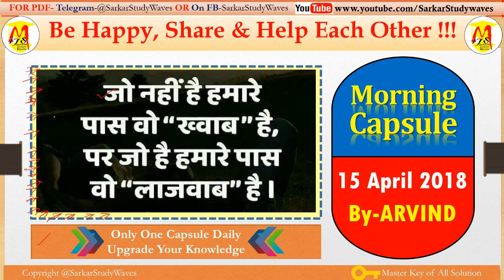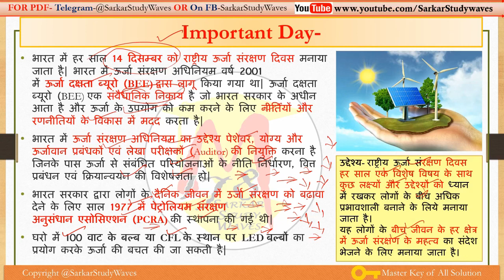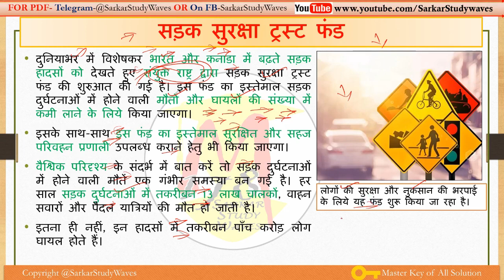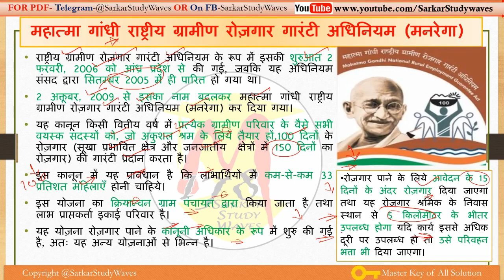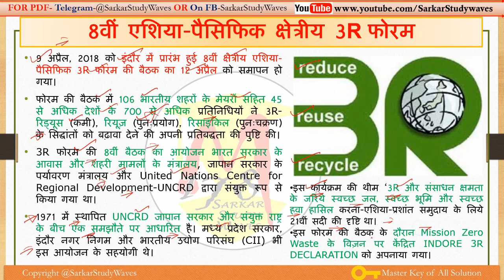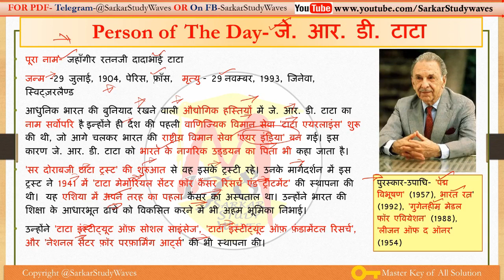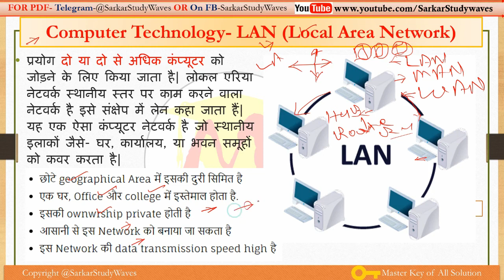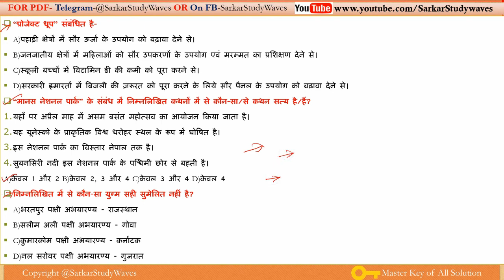#15 April 2018 [Morning Capsule] Current Affairs, PIB & Important GS All Competitive Exam in Hindi